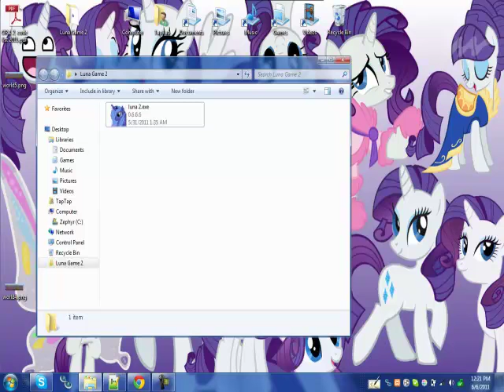Let's Play Luna Game 2